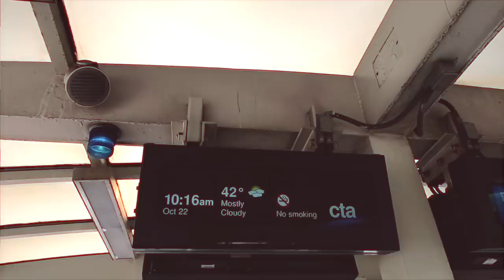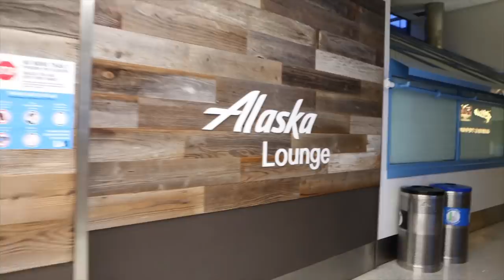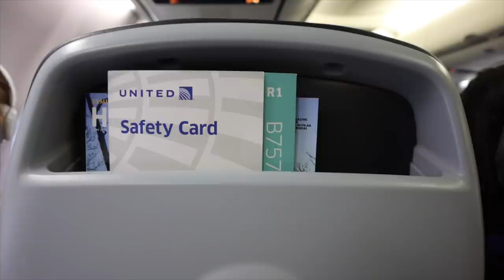Reencuentro en Chicago 3 años después... Raque Late Vlogs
¡Hola a todos! Uno de los vlogs mas especiales de nuestra vida en Estados Unidos... hace tres años que hicimos la mudanza de Chicago a Seattle y aunque ahora os compartimos nuestra vida en Los Angeles... la vuelta y el reencuentro en Chicago ha llegado! Contadme :) ¿cuantos nos conoceis desde esa época?

Programa de edición de video: Final Cut Pro X
Cámara: Canon M6 MARK II